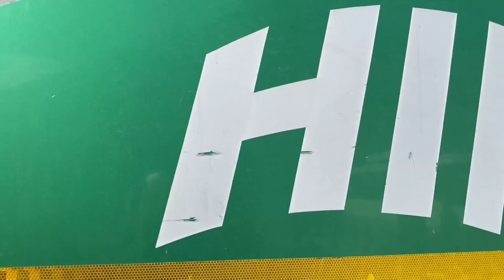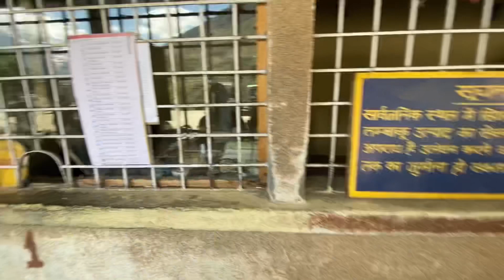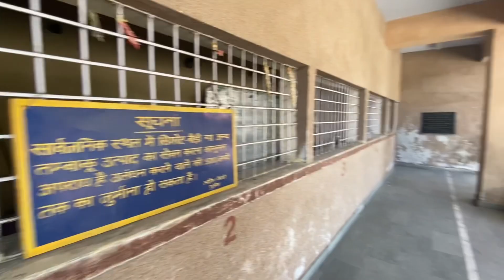Highspeed Himsuta | KEYLONG TO MANALI With HRTC Volvo Bus | LAHAUL Valley | Highly DANGEROUS Road.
Vlog with HRTC HIMSUTA VOLVO bus in Himachal Pradesh
Keylong  to Manali with HRTC luxury volvo bus
fare price- 260rs
distance- 70kms
Timing - 4:00 pm from keylong new  bus stand and  2 pm From Jispa bus stand
Route- Keylong- Sissu- Atal Tunnel- Solang valley- Palchan _manali

keylong to manali
keylong to manali bus
keylong to manali via atal tunnel
keylng, keylong himachal pradesh, keylong tourst places, offbear travel, keylong hotels,
manali to keylong bike ride, keylong to leh road, keylong to leh bus, keylong road,
bbc, bbc news, news, boris johnson, prime minister, japan , trending,